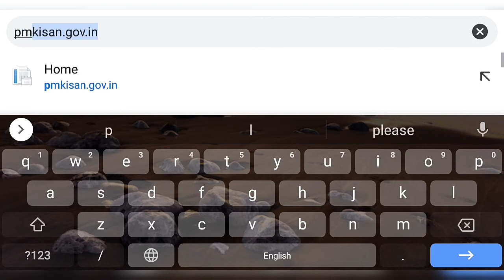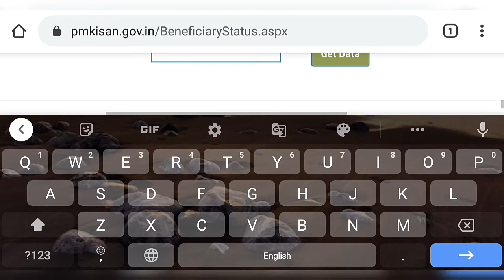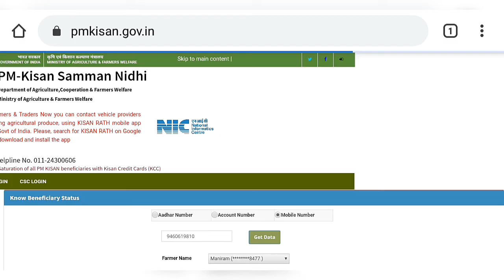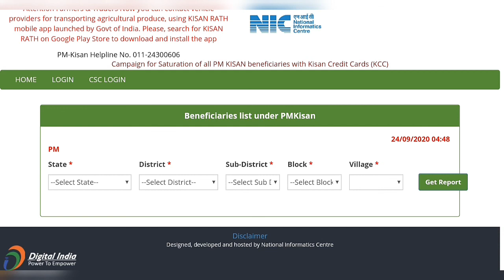PM kisan samman nidhi / How to correct/edit details in Pm kisan yojna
Agar aapki list nahi aa rhi h to y video jarur dekhe